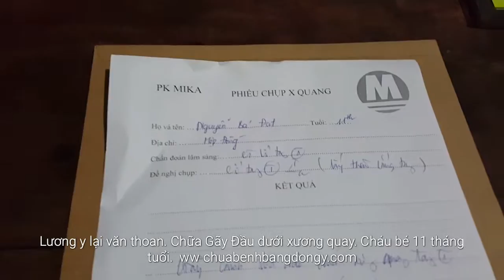Gãy Xương Đầu Dưới Xương Quay